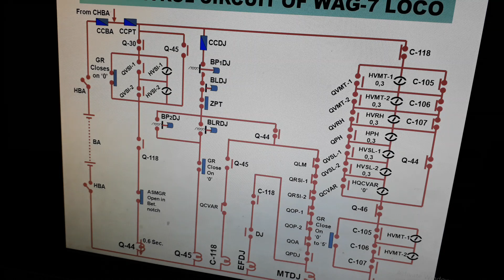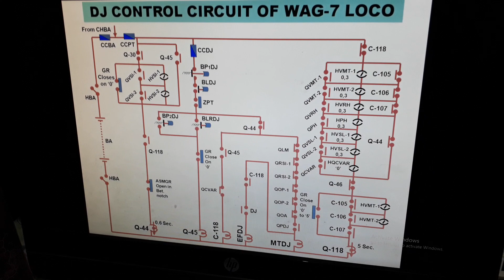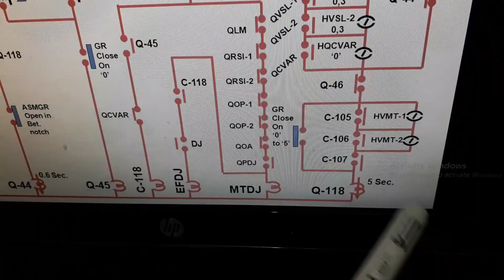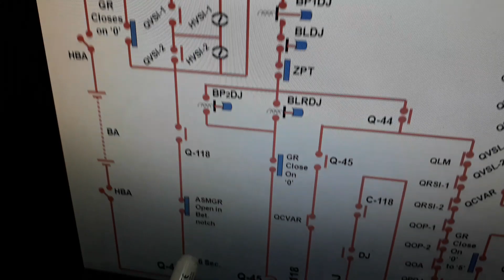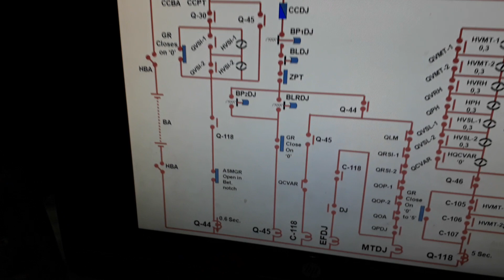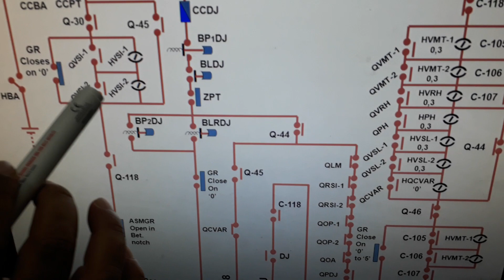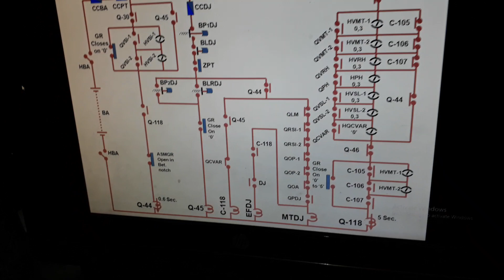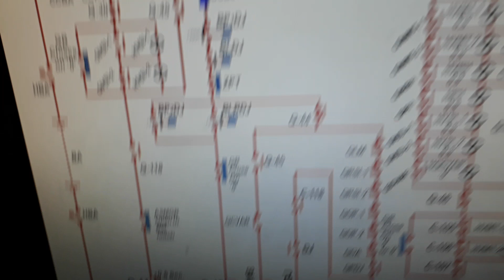OPERATION O & 1 in CONVENTIONAL LOCO